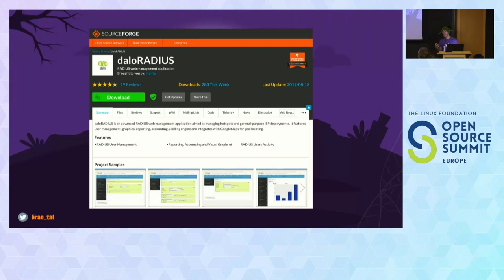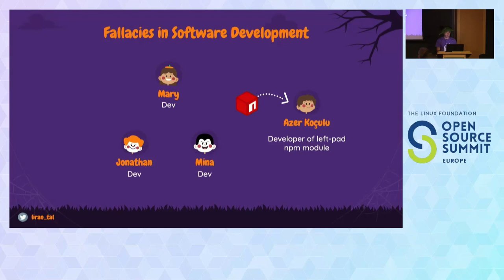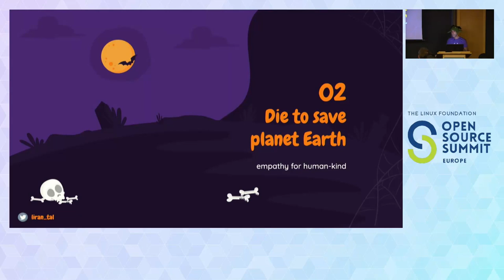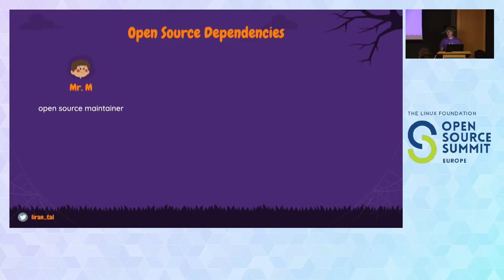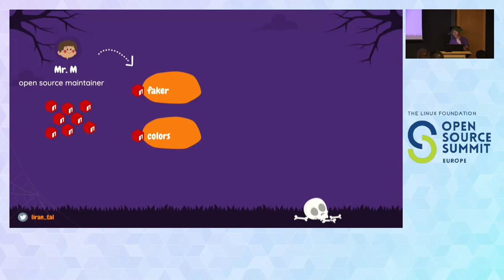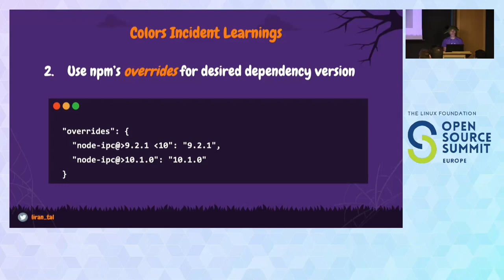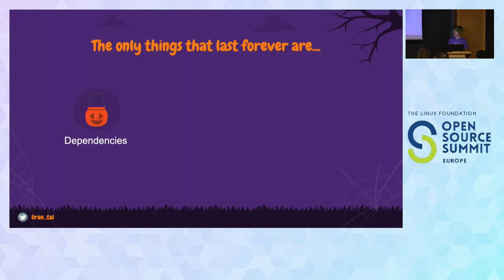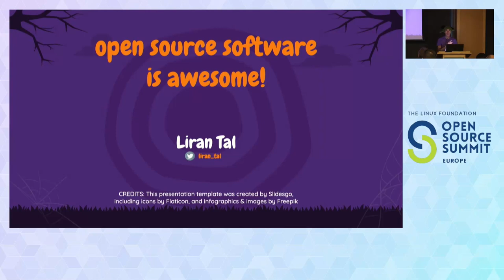The Unexpected Demise of Open Source Libraries - Liran Tal, Snyk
Hello there dear developer building your app on open source dependencies. Oh wait, did you think open source code lives forever? Think again! Did you hear about the maintainer discontinuing a library despite having tens of millions of downloads? What about a maintainer who intentionally introduced code to break the functionality of his package which receives millions of downloads? So, did you ever wonder why dependencies die? Join me on a journey full of humor and horror across real-world incidents to learn how even the mightiest of open source projects got defeated. What can we learn from past incidents on the continuous struggles of open source software sustainability, maintainer burnout, and how it impacts us.